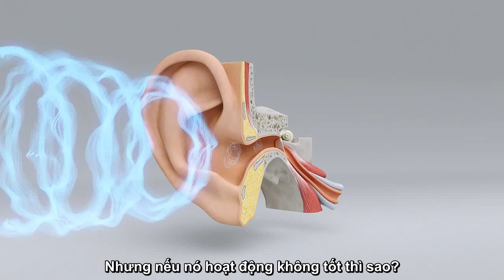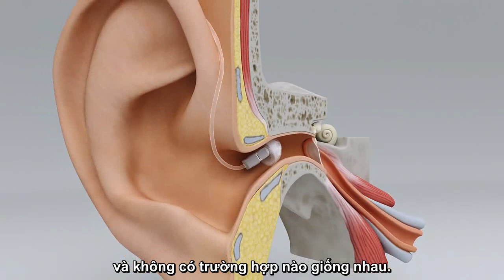Tại sao chúng ta bị khiếm thính?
Khi có sự tổn thương ở bất kỳ phần nào trên con đường âm thanh đi qua trong hệ thống nghe của tai, khả năng nghe sẽ bị ảnh hưởng.

Chỉ có một số bệnh lý nghe có thể điều trị bằng thuốc hay phẫu thuật, còn hầu hết phải nhờ vào sự hỗ trợ của máy trợ thính.